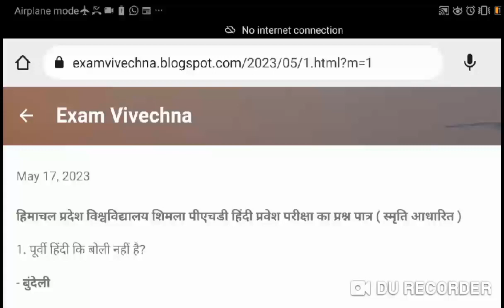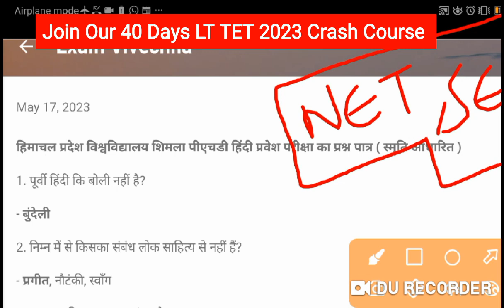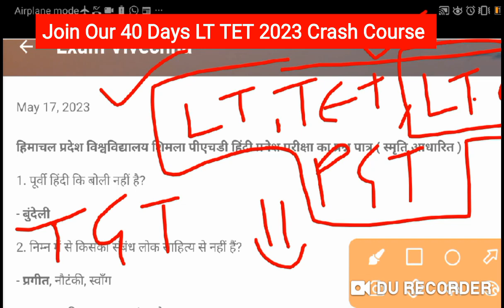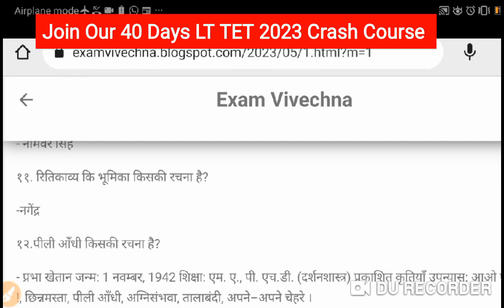HPU Ph.D Hindi Solved Question Paper, HPU Ph.D Hindi Solved Answer Key 2023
LT TET June 2023 का कोर्स के लिए सम्पर्क करें।

» HP LT TET 2022 | LT TET complet preparation | C-1